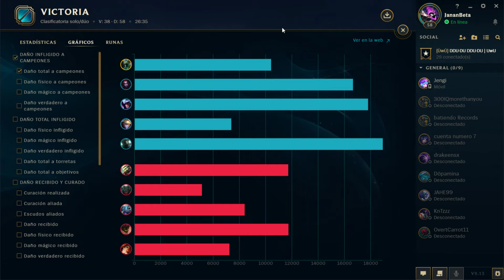LoL DE HIERRO A... / #40: un nuevo amigo en la familia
LoL DE HIERRO A...
Un nuevo amigo en la familia
Gameplay
Zyra
Español

League of Legends rankeds
League of Legends gameplay español
League of Legends Janan Beta
lol gameplay
lol rankeds
lol gameplay español
lol Janan Beta